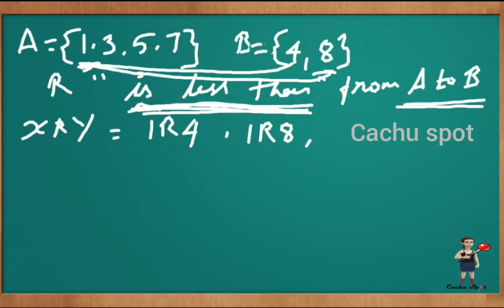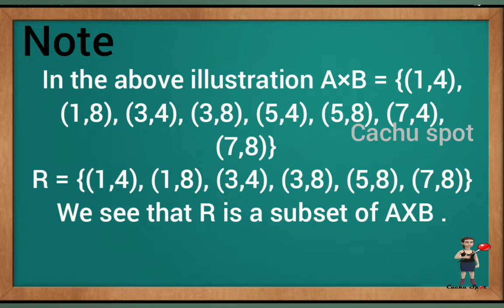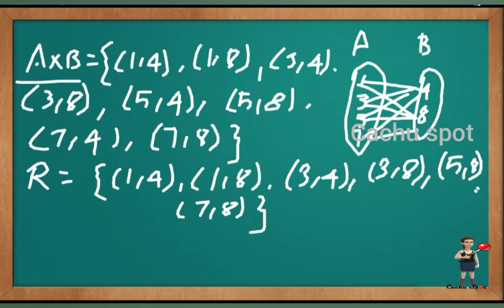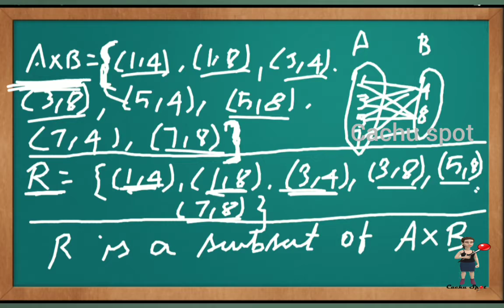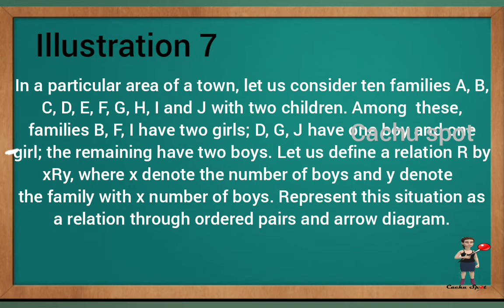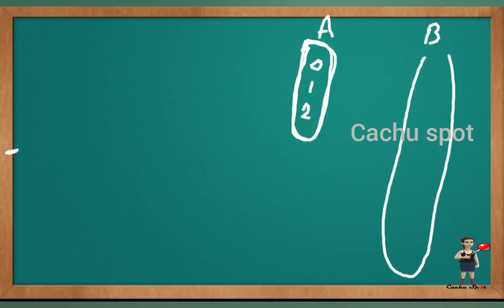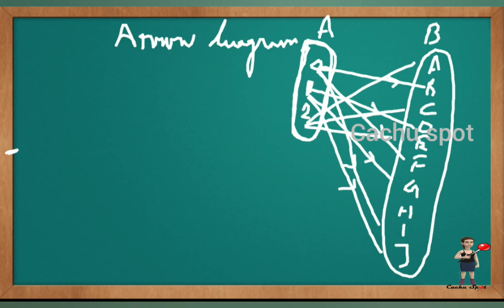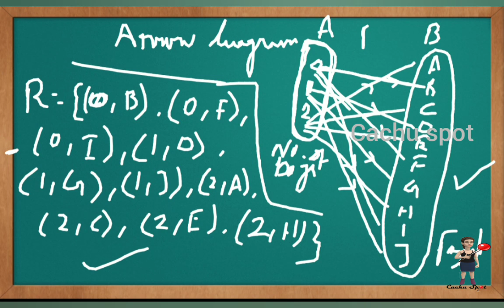Illustration 6 | Note- Relation is a subset of cartesian product | Illustration 7